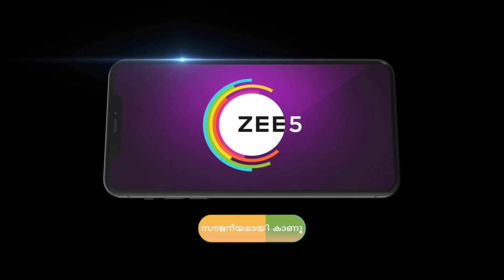Parvathy | Ep 154 | Preview | Dec, 12 2023 | Jayaprakash, Niyuktha Prasad | Zee Keralam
Parvathy is gifted with a sense of foreseeing dangers and the future. She marries Vishal under unusual circumstances and battles to save his life after sensing he is in danger.